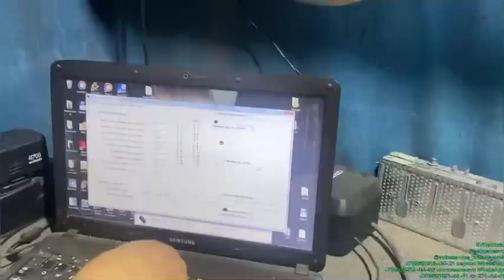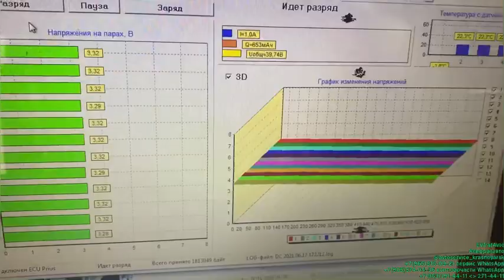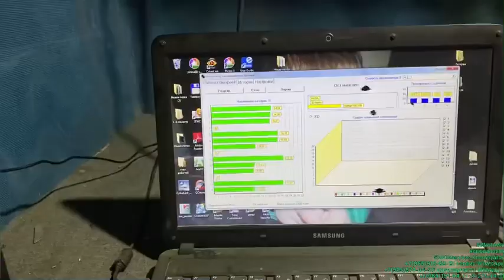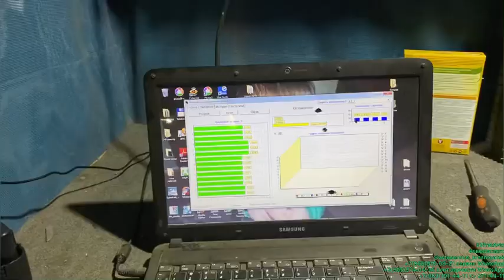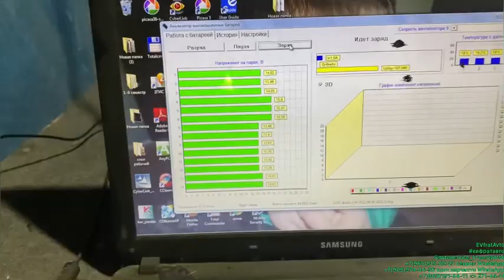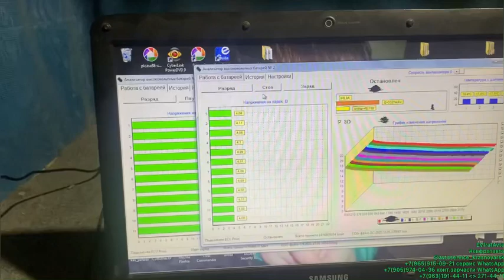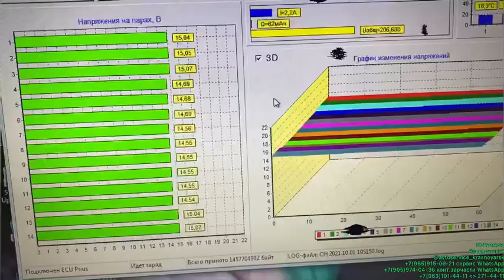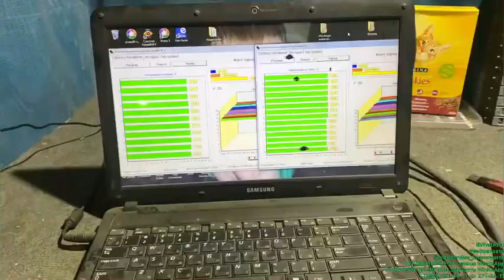Проверка ВВБ Honda Fit GP-5 дала идею установить Li-Ion в Toyota Prius 30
Друзья! Мы будем рады, если Вы поддержите нас в идее, внедрить литий ионную ввб в приус 😉
Адекватные и добрые советы принимаются и рассмотрятся!
Неадекватам лучше не смотреть, нервы берегите 😉🤣
Всё атрецалово будет игнорится

Заранее всех благодарим 🙏🤝